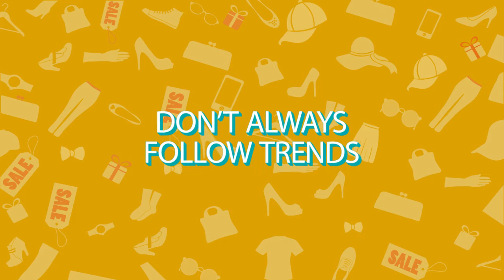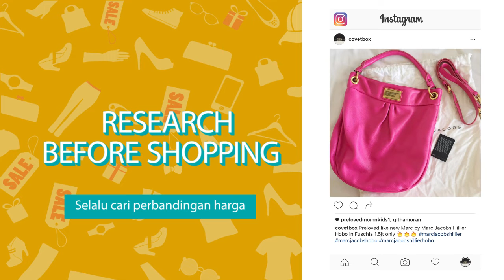FASHION ON BUDGET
Kata siapa untuk keliatan stylish, kita harus selalu belanja atau punya barang baru? Big no girls! Watch the video and get 6 tips fashion on budget!